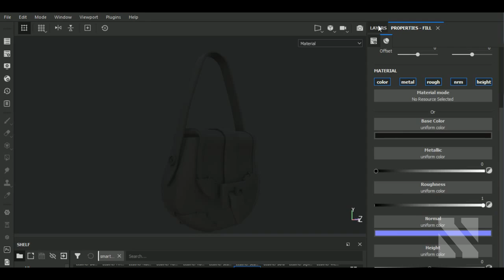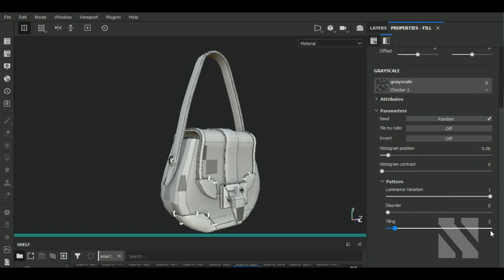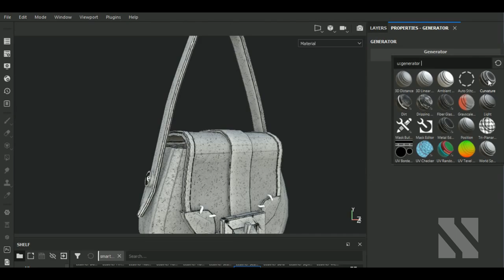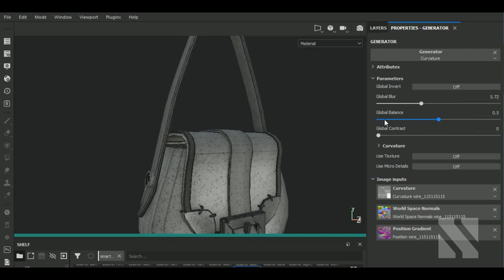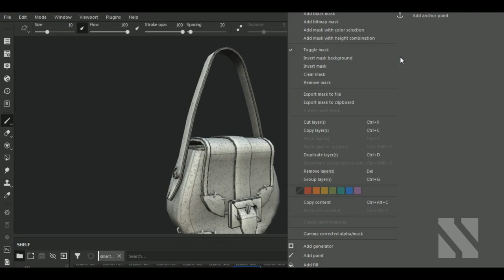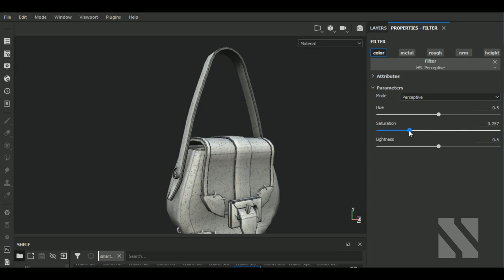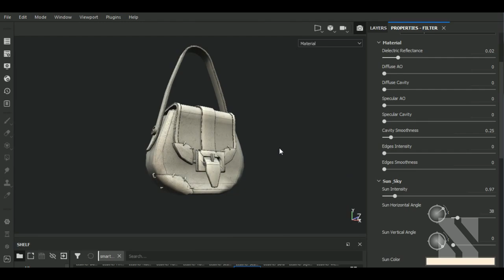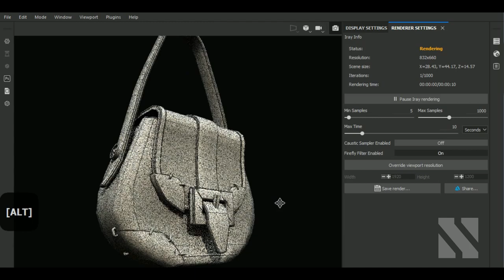How to Create a Toon Material in Substance Painter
Aravise
Michael Fitzpatrick
Red
Hector Cuevas
Coon Vault
Saleh
Akalari
Oppressor
Craig Guy
Lazo Satmari
Ninja_Meowster
DK
Brian Do

In this video I'll show you how to to Create a Toon Material  in Substance Painter.